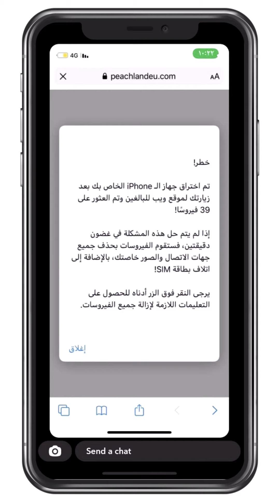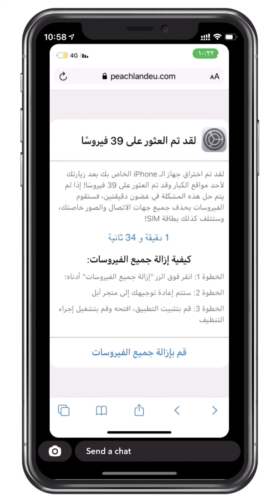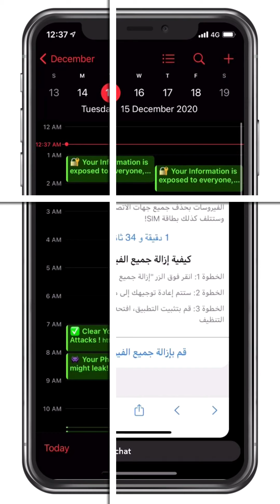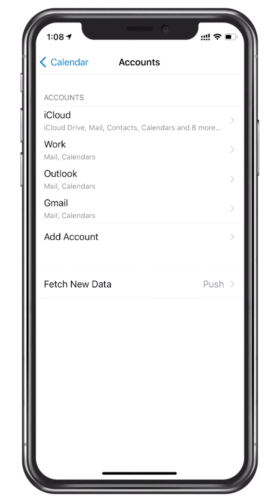حل مشكلة تعرض الآيفون ل ٣٩ فيروس وحل مشكلة ظهور مواعيد غريبه في التقويم